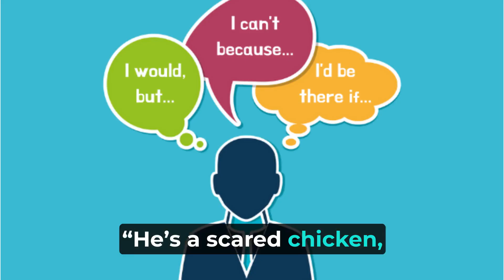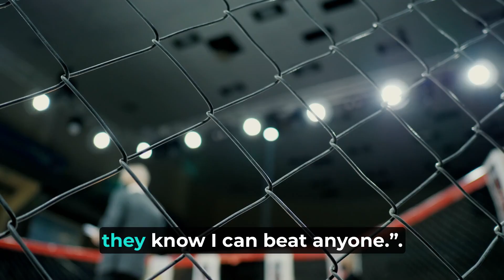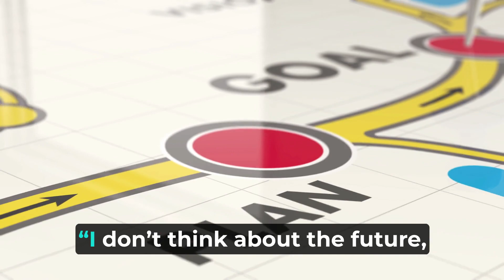Khamzat Chimaev "I Care About Smashing. People"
Khamzat Chimaev does not care about the belt as much as he cares about smashing people. he seems happy to be fighting Kamaru Usman as his new opponent. To Khamzat it seems to make no difference changing opponents 10 days out, he will fight anyone. Enjoy the take aways from today's Presss conference Khamzat did with the UFC media today.

Khamzat Chimaev ready to smash Kamaru Usman in middleweight debut
00:06
Khamzat Chimaev feels strong and healthy despite having to cut extra weight for the fight.
00:29
Khamzat Chimaev is not concerned about who he fights.
00:47
Khamzat Chimaev cares more about smashing people than winning the belt.
01:12
Upcoming middleweight fight between Khamzat Chimaev and Usman generates excitement.
01:31
Khamzat Chimaev recognized for his skills and potential.
01:51
Khamzat Chimaev is focused on smashing Kamaru Usman in the upcoming fight.
02:11
Khamzat Chimaev aims to become the greatest fighter of all time.
02:32